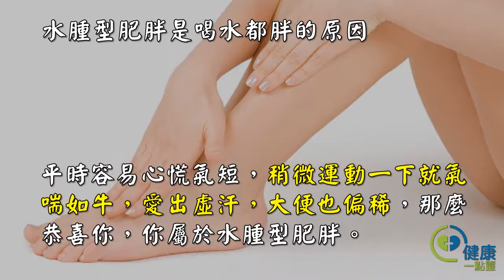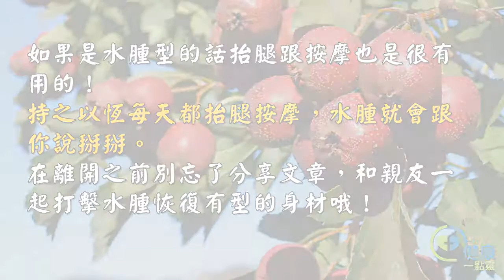你也是喝水長肉的類型嗎？找到原因後，不但一個月減3公斤！腿也瘦了、精神也變好了！-健康一點靈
一直以為自己是天生肥胖體質，別說吃肉，就是喝水都能胖的那種。自暴自棄好多年，體重一直在飆升，直到遇到一位中醫的指點，找到原因後一個月瘦3公斤。